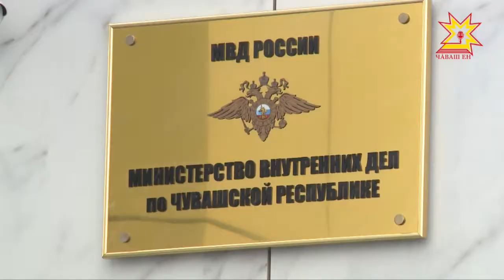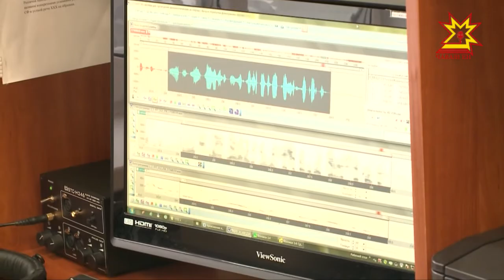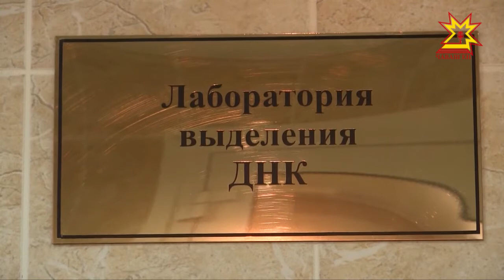Сотрудники полиции отметили двойное новоселье.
Переезд коснётся  тысячи стражей порядка - для их работы создали комфортные условия. На строительство зданий выделено более шестисот миллионов рублей. Обо всём подробнее Дмитрий Ковалёв.